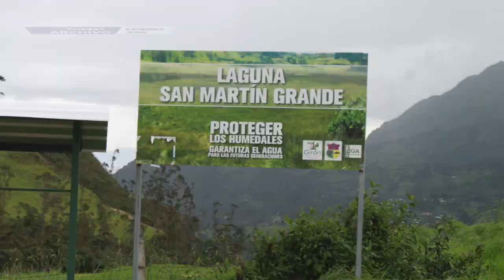Iniciarán trabajos de recuperación de la laguna de San Martín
Desde este martes 11 de agosto debieron iniciar las obras encaminadas a recuperar el espejo de agua de la laguna de San Martín dio a conocer días atrás el vicealcalde y presidente de la comisión de Ambiente, Producción y Riego del Gad Municipal de Girón Lcdo. Javier Panamá; sin embargo no se pudo concretar porque personal del departamento de OOPP ha sido sometido a pruebas de covid. Los trabajos se realizarán gracias a diferentes convenios, esta es una aspiración que lleva muchos años sin resolverse y que devolverá el agua sobre terrenos que poco a poco se han convertido en llano.